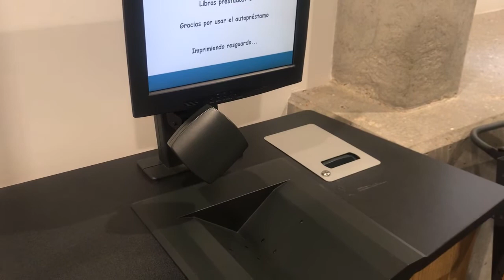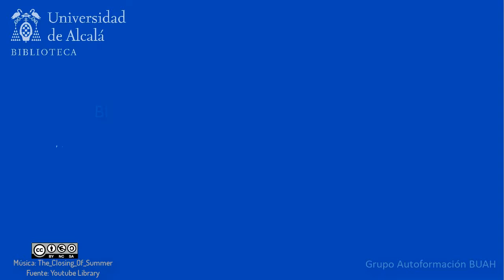Autopréstamo de libros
Se describe el procedimiento de uso de las máquinas de autopréstamo de libros en la Biblioteca de la Universidad de Alcalá.